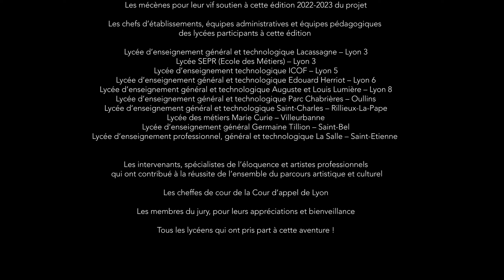Ô Parleur 2023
Rendez-vous a été pris le mardi 9 mai 2023 à 19h pour la restitution finale !
Les lycéens, répartis par équipes inter-établissements, ont débattu et défendu leur point de vue sur un thème imposé qui les touchait particulièrement.